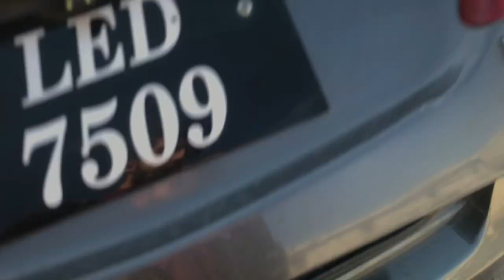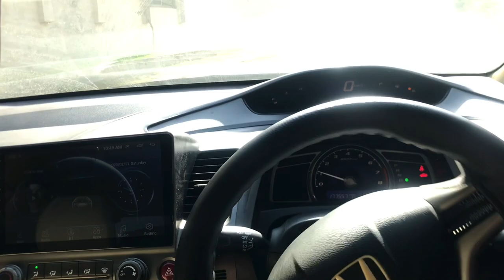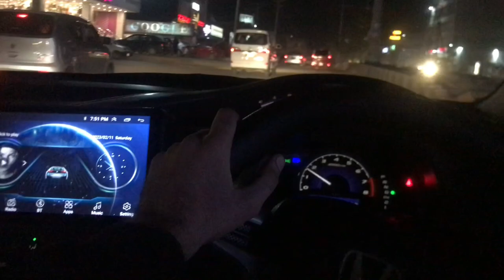3000 Mai Reborn ready hogai | nice looking | Crazy arryaan | VLOG:7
New vlog channel kary support kary aj wawa sari shopping kii hamny

2.
3.
4.
5.
6.
7.
8.
9.
10.
11.
12. newvide 1
13.
14.
15.
16.
17.
18.
19.
20.
21.
22.
23.
24. gamers
25.
26.
27.
28.
29.
30.
31.
32.
33.
34.
35.
36.
37. youtubegaming
38. gamer
39. ps
40. twitch
41. gamingcommunity
42.
43. xbox
44.
45. playfortnite
46.
47.
48. youtubegamers
49.
50.
51.
52. minecraft
53.
54.
55.
56.
57.
58.
59.
60.
61.
62.
63.
64.
65.
66. yummy
67. foodblogger
68.
69. healthyfood
70. dinner
71. tasty
72.
73.
74.
75.
76.
77.
78.
79.
80.
81.
82.
83.
84.
85.
86.
87.
88.
89.
90.
91.
92.
93.
94.
95.
96.
97.
98.
99.
100.
102.
103.
104.
106. funnyvideos
107. 2.
108. 3.
109. 4.
110. 5.
111. 6.
112. 7.
113. 8.
114. 9.
115. 10. fashionaddict13.
116. 14.
117. 15.
118. 16.
119. 17.
120. 18. fitness23.
121. 24.
122. 25.
123. 26.
124. 27.
125. 28.
126. 29.
127. 30.
128. 31.
129. 32.
130. 19.
131. 20.
132. 21.
133. 22.
134. 11.
135. 12.
136. comedy
137. memes
138.
139.
140.
141.
142.
143.
144.
145.
146.
147.
148.
150.
151. 34.
152. 35.
153. 36.
156. 84.
157. 85.
158. 86.
159. 87.
160. 88.
161. 89.
162. 90.
163. 91.
164. 92.
165. 93.
166. 94.
167. 95.
168. 96.
169. 97.
170. 98.
171. 99.
172. 100.
173.
174. 38.
175. 39.
176. 40.
177. 41.
178. 42. learning45.
179. 46.
180. 47.
181. 48.
182. 49.
183. 50. soundcloud54.
184. 55.
185. 56.
186. 57.
187. 58. playstation60. technology
188. 61.
189. 62.
190. 63.
191. 64.
192. 65.
193. 66. fintech1.
194. 72.
195. 73.
196. 74.
197. 75.
198. 76.
199. 77.
200. 78.
201. 79.
202. 80.
203. 81.
204. 67.
205. 68.
206. 69.
207. 70.
208. 59.
209. 51.
210. 52.
211. 53.
212. 43.
213. 44.
214.
215.
216.
217.
218.
219.
220.
221.
222.
223.
224.
225.
226. newtechnology
227.
228. techgadgets
229.
230.
231.
232.
234.
235.
236.
237.
238.
239.
240. youtubeindia
241. youtubeuse
242. youtubelife
243. youtubesubscribers
244. youtubelive
245.
246. youtuberewind
247.
248.
249. 2.
250. 3.
251. 4.
252. 5.
253. 6.
254. 7.